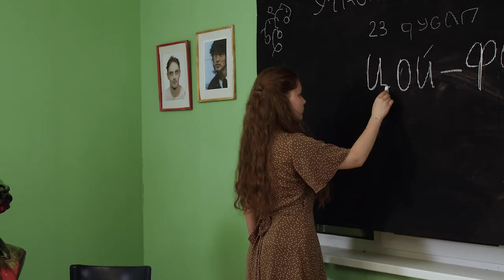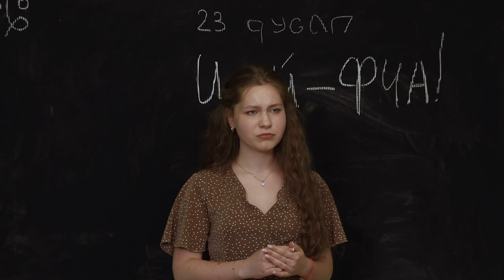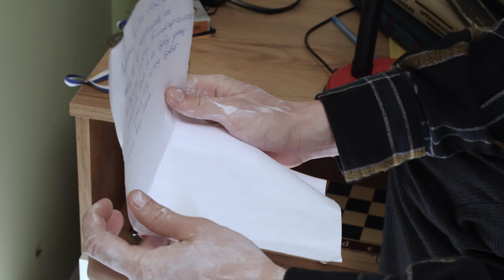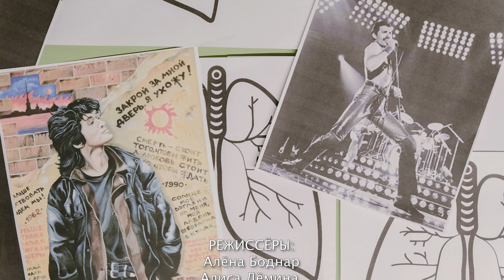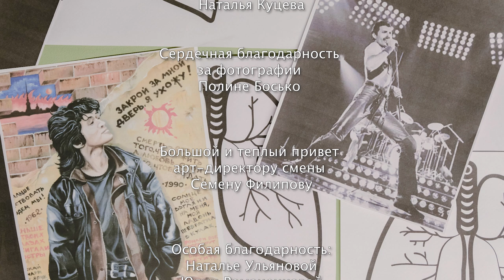Фильм "Укуси меня, если сможешь "Сделано в кинолагере "Максатиха Кэмп" 2 смена 2024 г.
После апокалипсиса люди и зомби находят общий язык. Лиза - живая девочка у которой родители зомби, она хочет быть похожей на родителей, и ищет способ стать зомби. Благодаря любви, Лиза понимает, что быть не такой совсем неплохо. Ведь чтобы стать зомби, надо потерять себя.